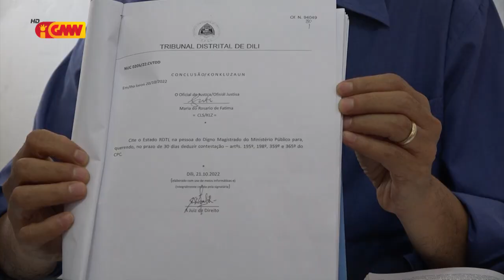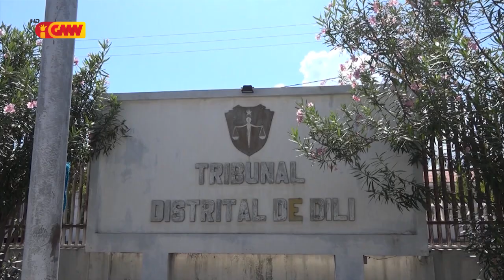Defeza eis Konsul Jerál Sidney Austrália simu ona sitasaun husi TDD